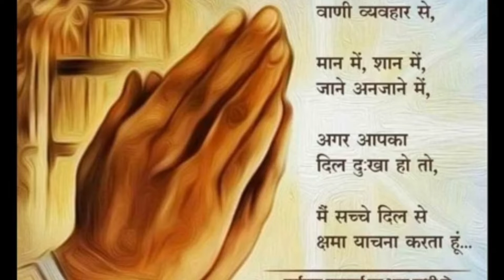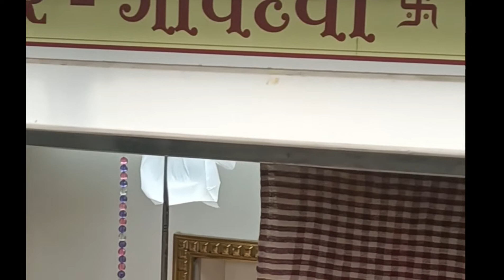Ma Durga stotr Aigiri Nandini dust Shakti vinashak sung by Dilip Dhopade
Aigiri Nandini
This is the mahamantra of ma Durga daily pray and will got satisfaction
singer Dilip Dhopade
lyrics Adishankarachary
Recorded in Studio SangeetRatn Nalasopara East Mumbai
learn music earn money